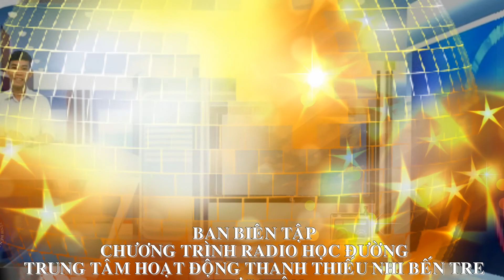RADIO HỌC ĐƯỜNG - Kỳ 2: "Tám chuyện học đường"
Chương trình RADIO HỌC ĐƯỜNG được phát vào lúc 18h thứ 6 hàng tuần trên kênh Youtube: Thanh Thiếu Nhi Bến Tre. Đây là kênh để các bạn học sinh, sinh viên có thể giao lưu, trao đổi, bày tỏ tâm tư, nguyện vọng và tình cảm của mình. Mọi thư từ các bạn gửi về chương trình qua fanpage: Trung Tâm Hoạt Động Thanh Thiếu Nhi Bến Tre hoặc hộp thư của chương trình, và đừng quên ấn nút đăng ký kênh Youtube:Thanh Thiếu Nhi Bến Tre để nhận được những video mới nhất nhé. Lưu ý trong nội dung thư gửi về chương trình phải ghi họ tên, trường, lớp (Họ tên có thể viết tắt).